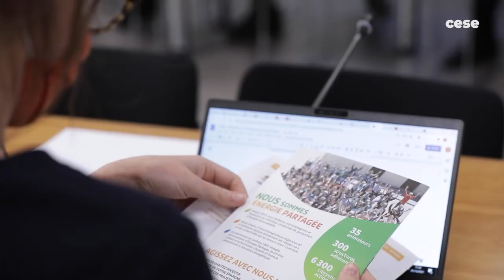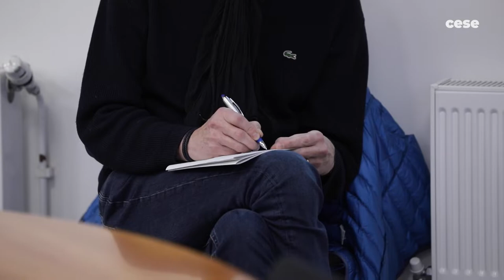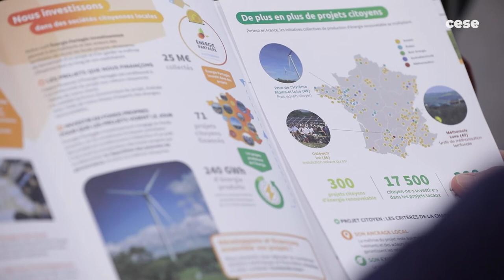Energie partagée - Erwan Boumard - Acceptabilité projets infrastructures environnementales - CESE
Questions à M. Erwan Boumard, Directeur d’Energie partagée, auditionné par la Commission Environnement du CESE dans le cadre de la saisine "L'acceptabilité des projets d'infrastructures environnementales".